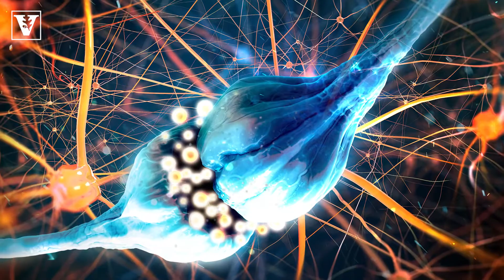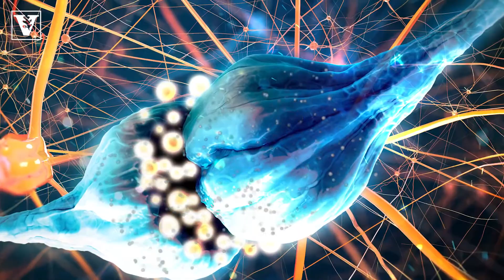Ege Kavalali Research Overview - Neurotransmission & Synaptic Signaling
Ege Kavalali, Vanderbilt University Professor of Pharmacology,  discusses his lab’s focus on the mechanisms of neurotransmission and synaptic signaling in the central nervous system, and he offers advice for students and postdocs entering the field of study.